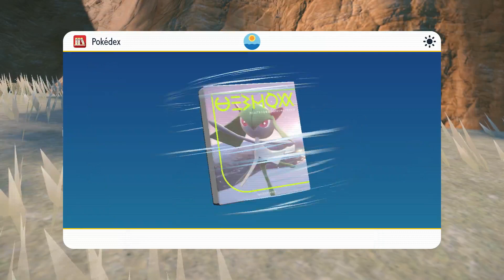Beyond Ash Ketchum(Pokemon Scarlet, Part 11)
Hasta La Vista, Team Star.